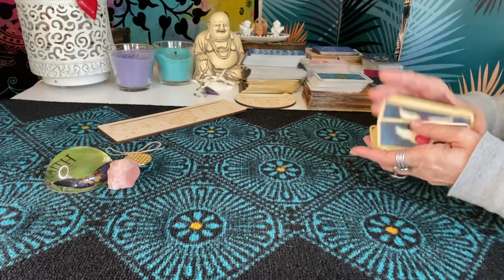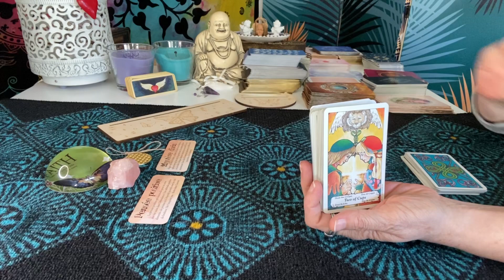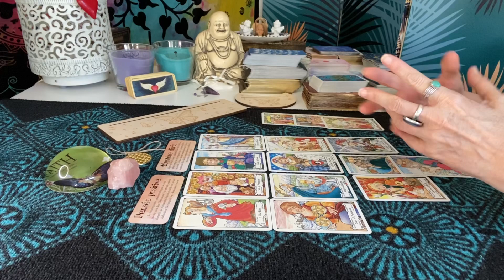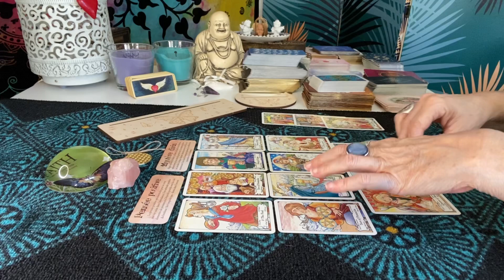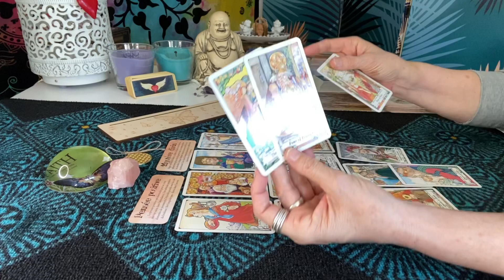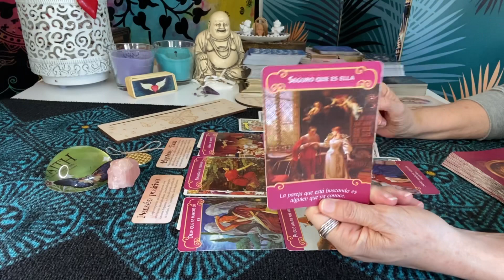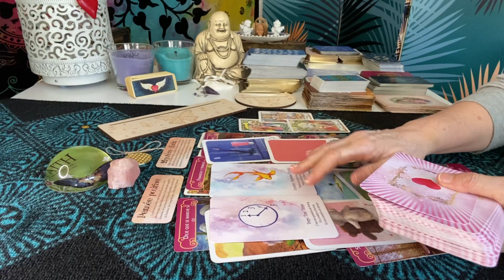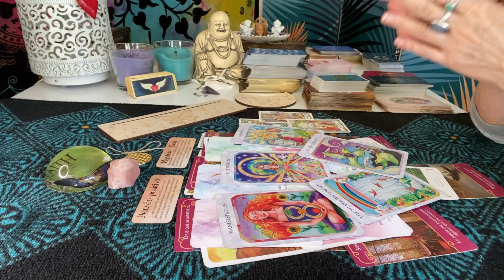SAGITTAIRE AMOUR JUIN 2022 💜💙💚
Le clin d’œil sentimental

Horoscope,guidance, tirage de tarot pour le signe du Sagittaire ♐️ Amour juin 2022 sur YouTube

Belle lecture à vous tous,
Merci infiniment pour votre soutien,❤️👍🔔
Gratitude,
Fanny✨

SAGITTAIRE JUIN 2022 ✨Changements..